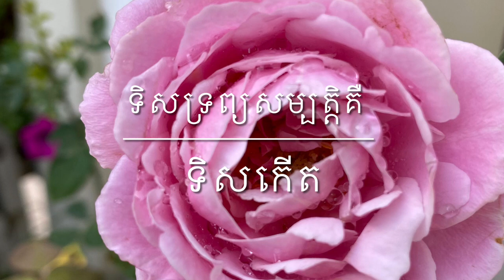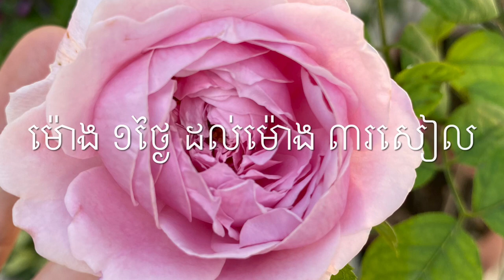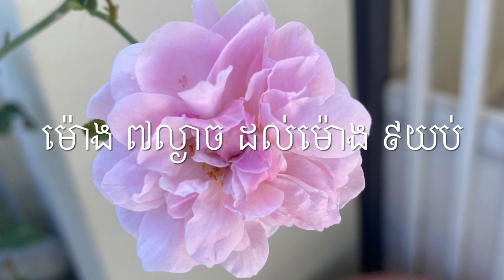ហុងស៊ុយ​ប្រចាំ​ថ្ងៃ​ទី​ ១៨​ ខែមិនា​ ឆ្នាំ​២០២២​best